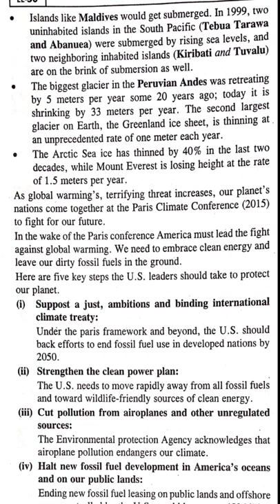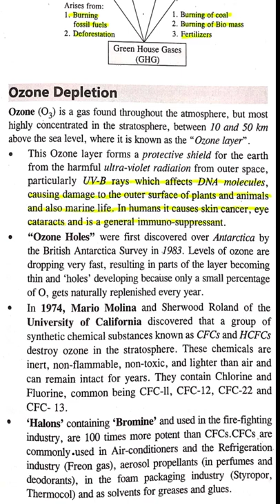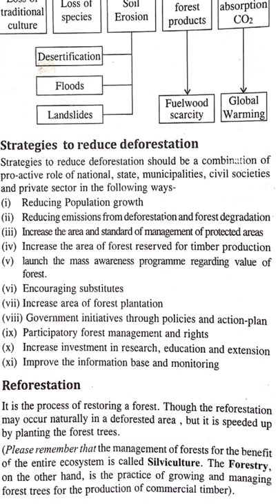Global warming & Green house effect// Ozone deplation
This is the video series of environment & ecology